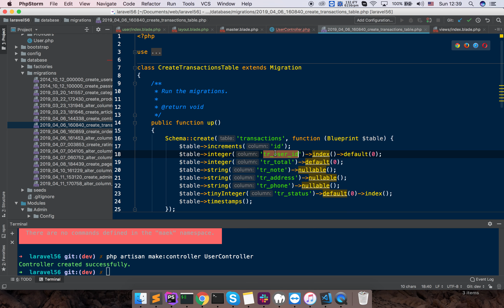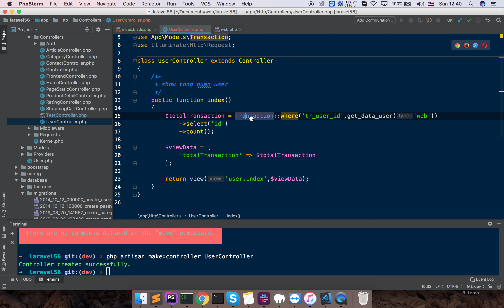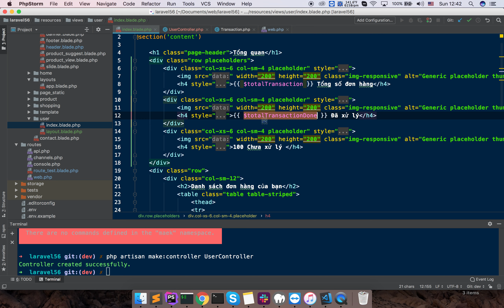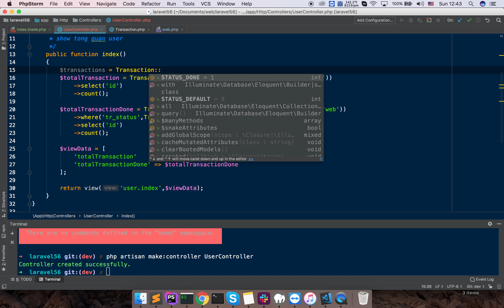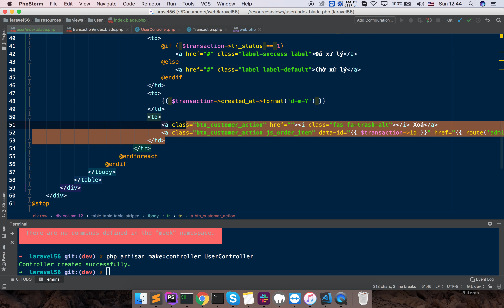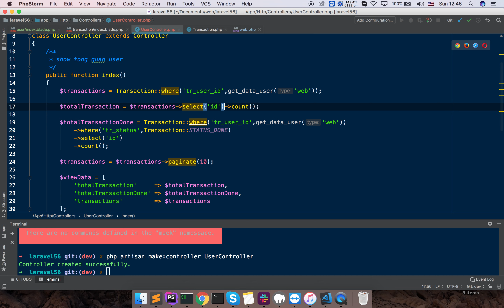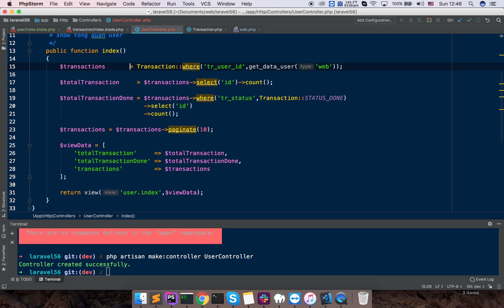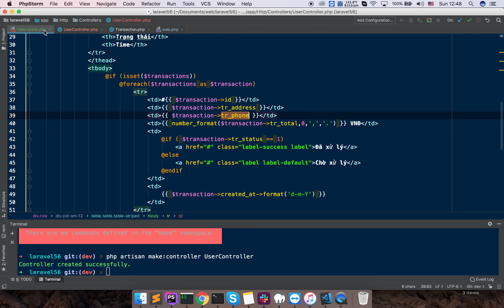Bài 62 - Quản lý tổng quan user - Website bán hàng Laravel